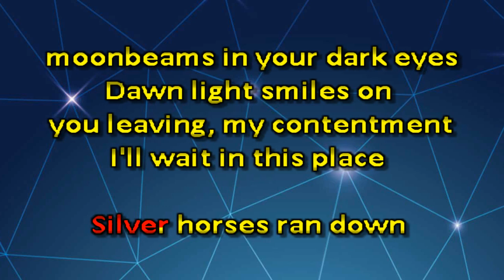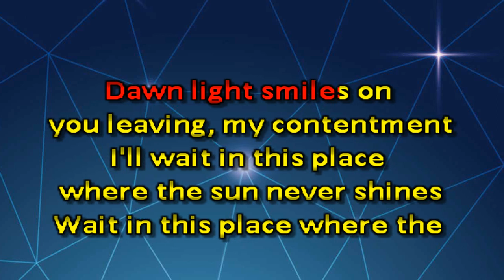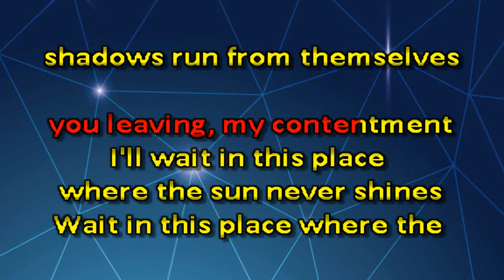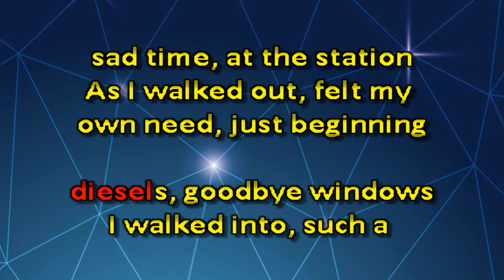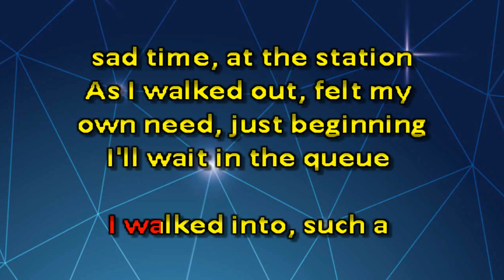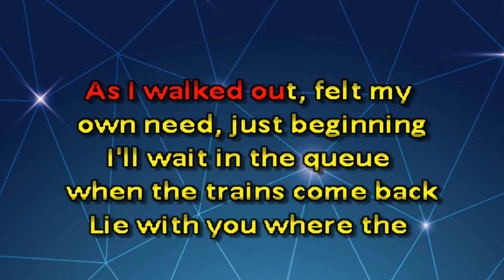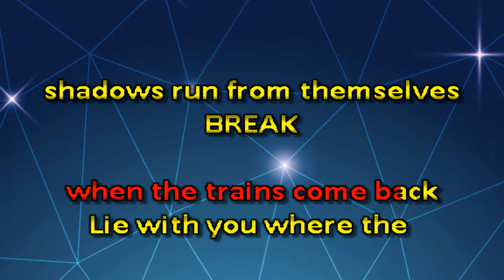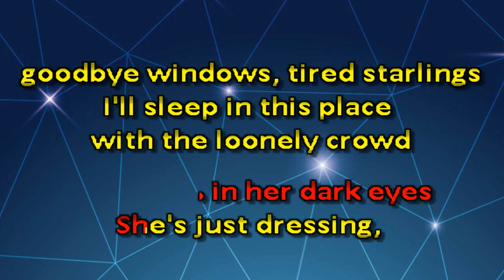White Room Bb Vocal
BNB20240106v  White Room Vocal lowered 4 semitones from original